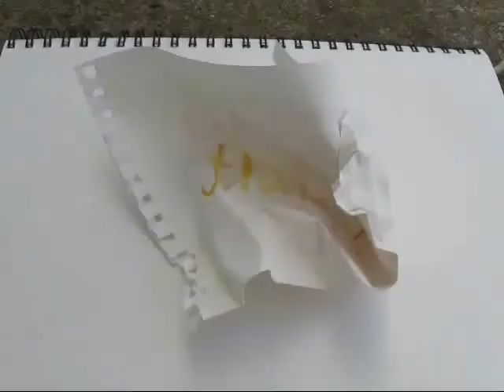22 April Contains Dandelions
In which Abby, having made a full recovery, explains the sudden and disturbing disappearance of the Cate.